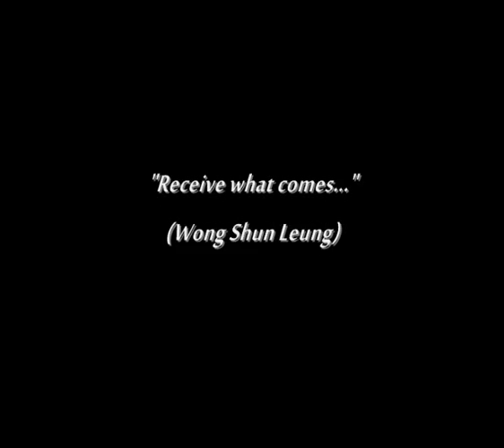Ecole BASE : "Receive what comes" (Wong Shun Leung)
"Receive what comes" (Wong Shun Leung)
The way of the intercepting fist...

Kung Fu competition of the PWKA.